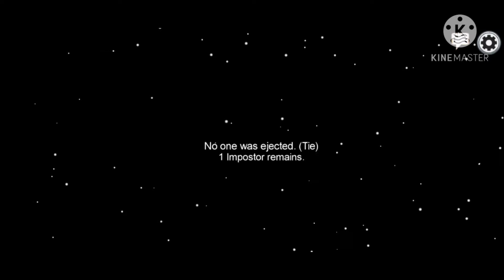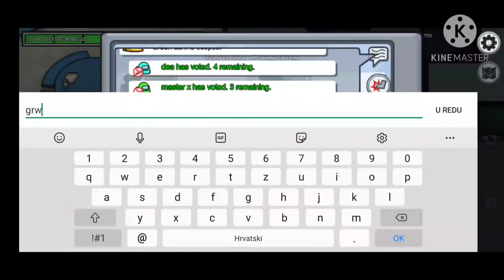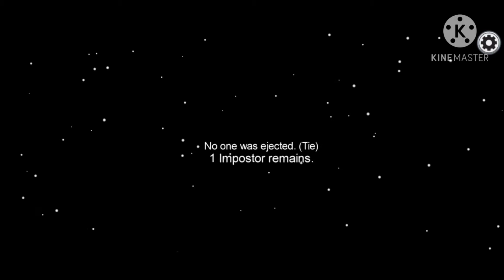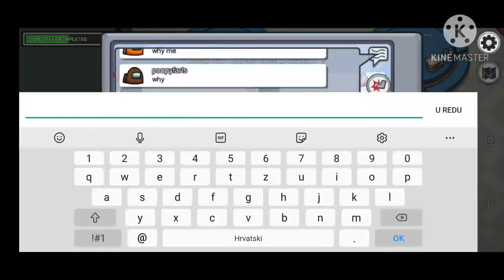Among us *igrali s novim prijateljem*